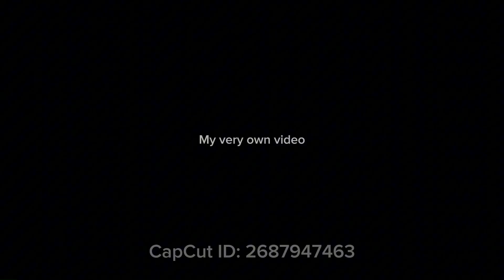My fav hashira